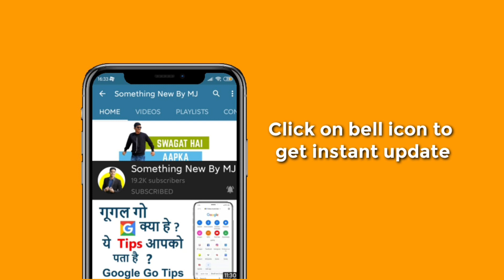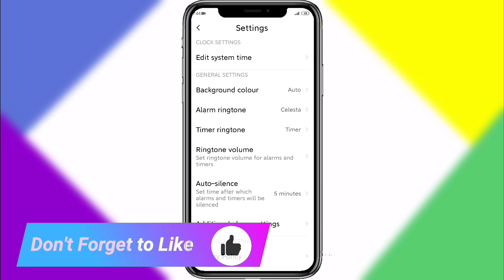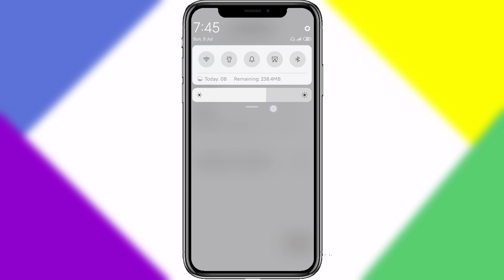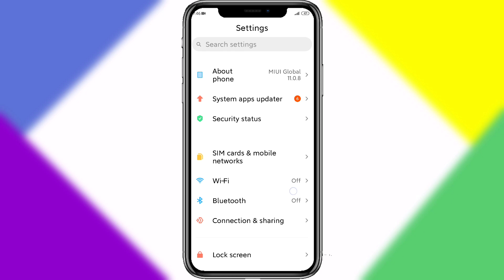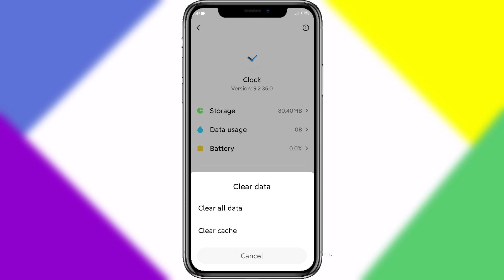Mobile alarm not working | How to fix alarm sound problem | Android & ios alarm problem solution